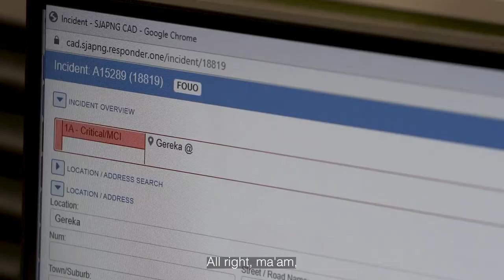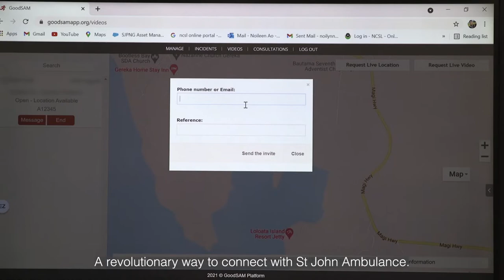GoodSAM Helps St John Ambulance Locate Callers In Papua New Guinea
St John Ambulance uses GoodSAM to locate callers in Papua New Guinea. In a medical emergency call 111.